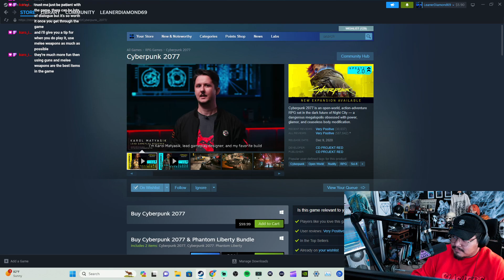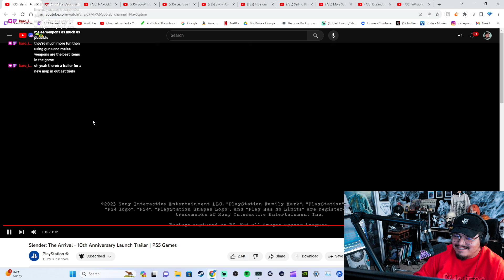REACTION Slender The Arrival - 10th Anniversary Launch Trailer PS5 Games